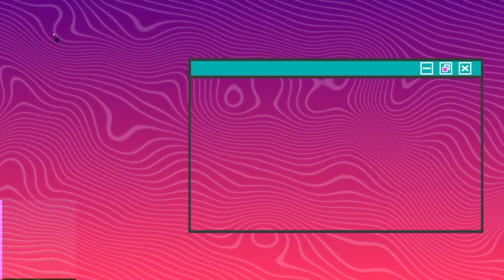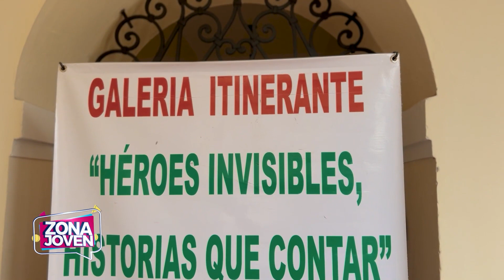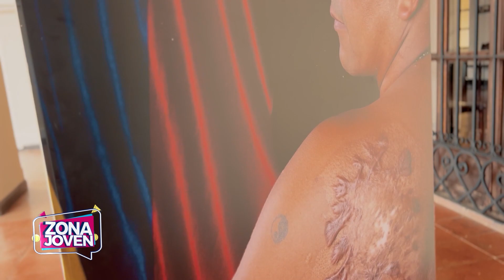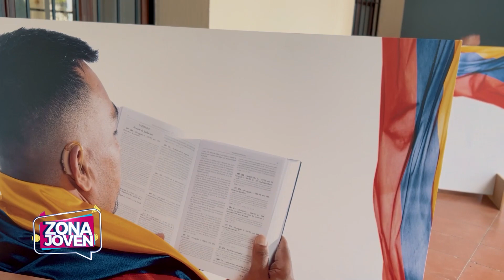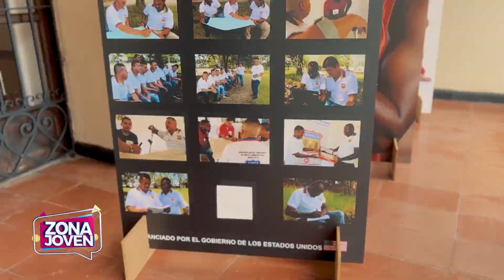Programa 24 - Zona Joven Colombia (Temporada 2023)